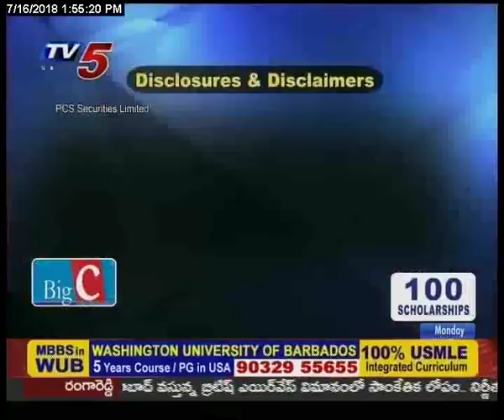16th July 2018 TV5 News Smart Investor